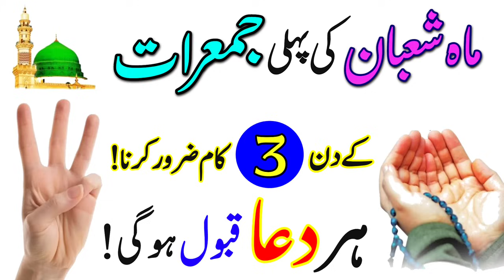Shaban Ki Pehli Jumerat Ke Din 3 Kaam Zrur Karna | Jumerat Ke Din Ka Wazifa| 1st Thursday of Shaban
Shaban Ki Pehli Jumerat Ke Din 3 Kaam Zrur Karna | Har Dua Qabol Hogi

4 Shaban Ka Wazifa
4 Shaban Thursday Ka Wazifa
4 Shaban 2024
Jumerat Ka Wazifa
Jumerat Ke Din Ka Khaas Amal
Jumerat
Jumeraat Ka Wazifa
Rizaq Dolat Ka Wazifa
Jumerat Ke Din 3 Kaam Kar Lena